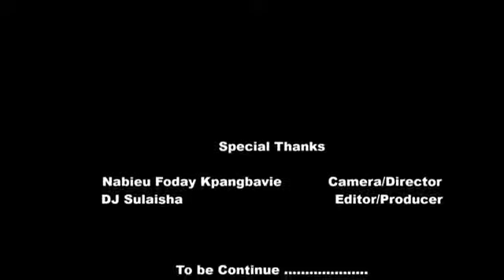Limba song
Beautiful